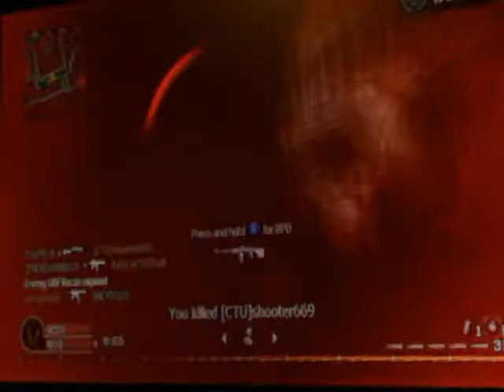|| Typical : Call of Duty 4 : Montage 1